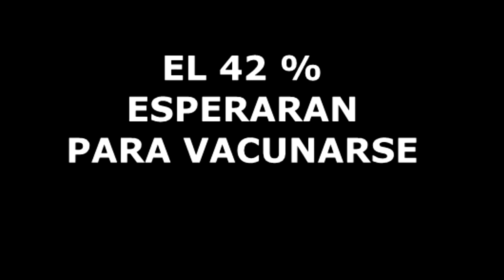ANUNCIAN CAMPAÑA DE VACUNACION CONTRA EL COV 19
EN ITALIA ANUNCIAN CAMPAÑA DE VACUNACION.
Ya estamos mas cercas de que la pandemia se termine ya que varias farmacéuticas en estos últimos días están publicando sus resultados que ya están en la fase final y el cual varios están en proceso de pedir autorización
para que se aplique y se pueda distribuir de manera masiva.

En Italia se informo que la campaña de vacunación inicia en enero por el cual es el primer país en dar esta noticia
eso es muy alentador ya que es el inicio del fin de una pandemia que a causado mucho daño durante este 2020.